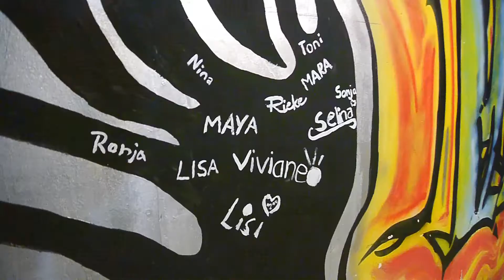iSo Jahresrückblick 2016